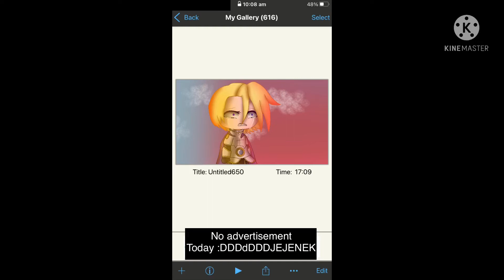Remember the Unfair MHA meme? I spent 82 hours on it- (MHA SPOILERS)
MHA SPOILERS

Why
Idk
Why
Idk
Why
Idk
HAHAHAHAHA
YUH
IM HAS SUGAR AND NOW  HYPER

ok byeeeeeehdhdjdjjd